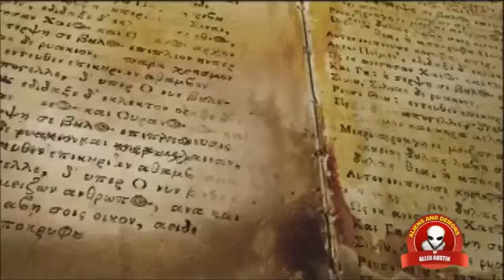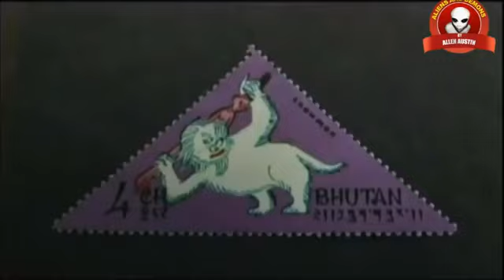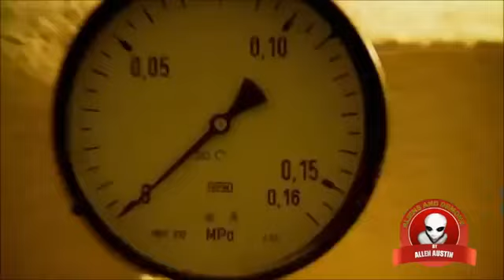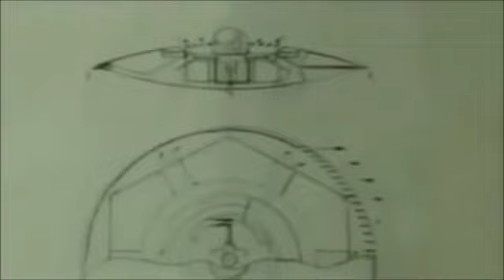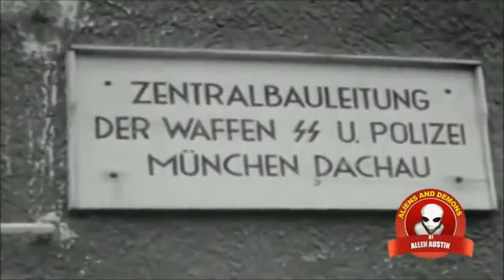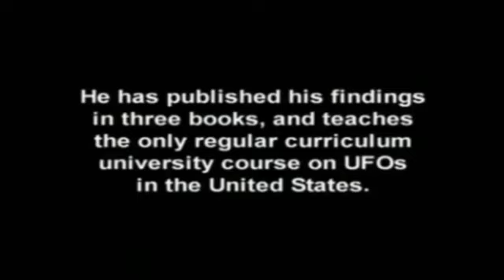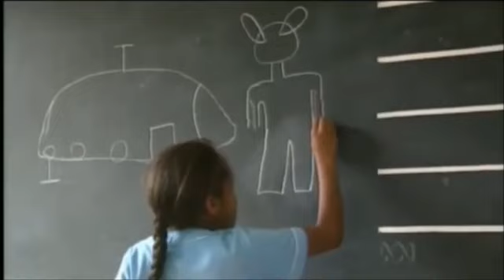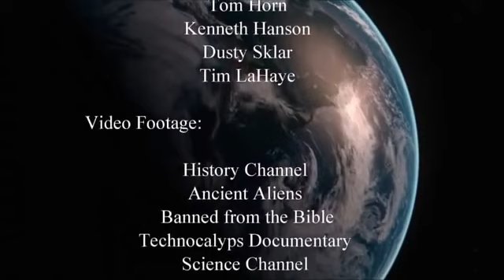Ghosts, Aliens, UFO's, Satanic Demonic Deception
ufo sightings
ufo sighting
ufo news
ufo
ufo footage